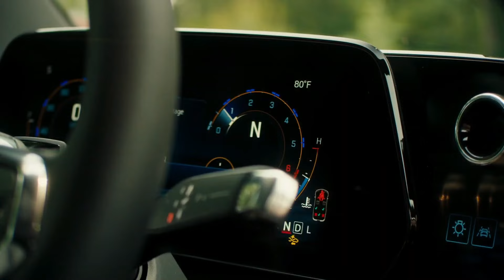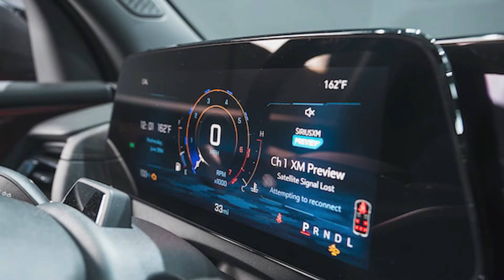6 Main Reasons Why You Should Wait For the 2025 Chevrolet Traverse (Don't Buy 2024)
Six Reasons for Holding Off Until the 2025 Chevrolet Traverse There are a number of strong arguments for waiting for the 2025 Chevrolet Traverse, which is quickly approaching. Waiting may prove to be the wisest choice. Because of the Chevrolet Traverse's extreme versatility, you may find yourself wondering if off-roading is covered by your auto insurance, or if you should add a provision allowing you to wow your neighbors with your shiny new look. Is the wait truly worthwhile for the 2025 Traverse? Six compelling arguments for delaying your purchase till the Traverse 2025 model is available are covered in detail in this video. Maybe the 2025 Chevrolet Traverse is the SUV you've been waiting for if you're thinking about getting one!
0:00 Intro
0:30 Powerfull Engine
2:42 New Trim Grades
4:05 Class Leading Space
5:48 Advanced Safety and Interior Features
7:05 Off-Road Capabilities
7:57 Towing and Payload Capacity